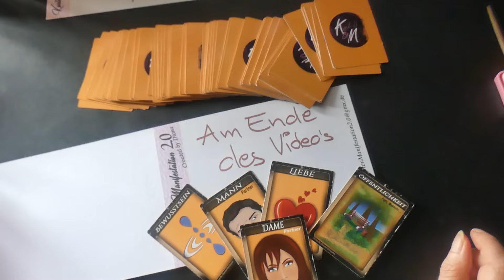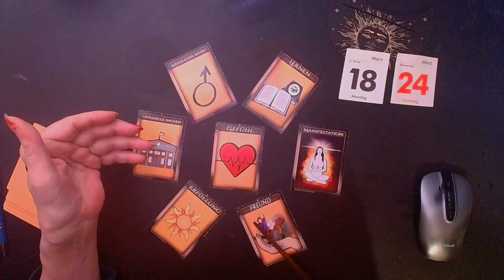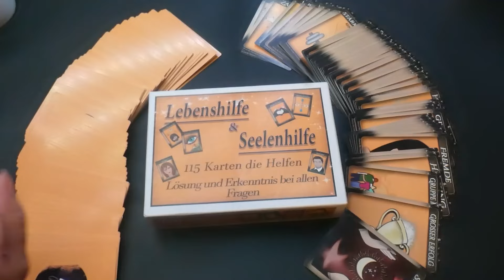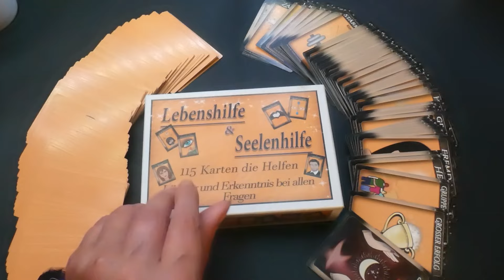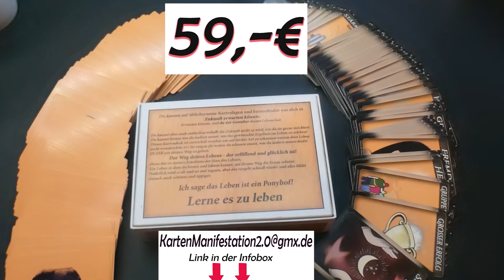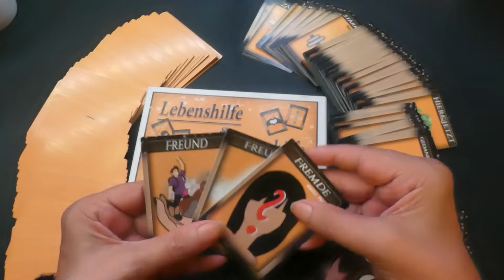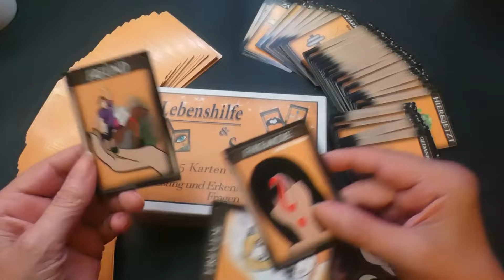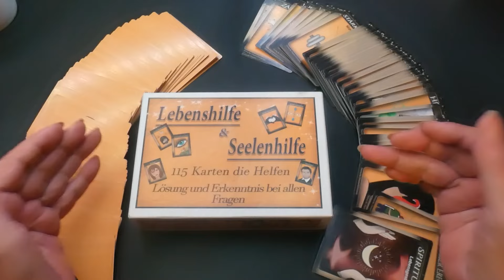18.03.-24.03.24 *Besiege deine Angst und alles wir toll*